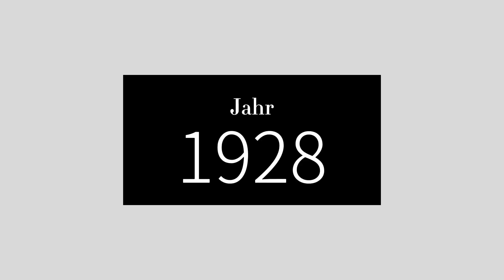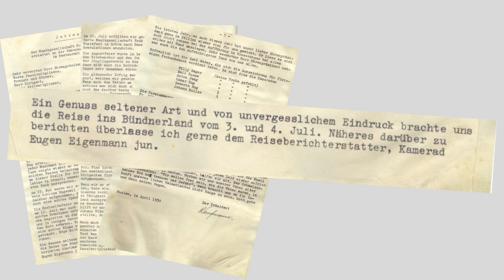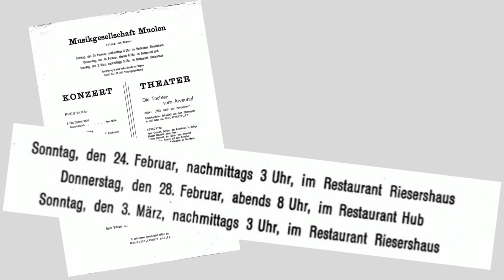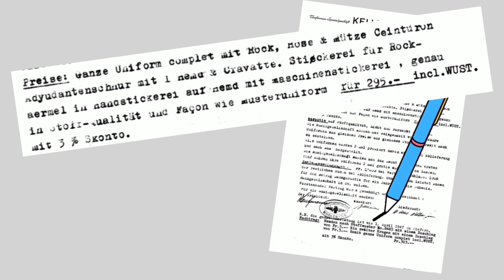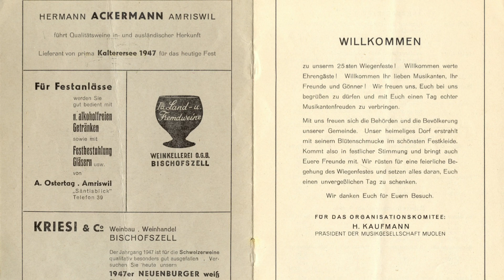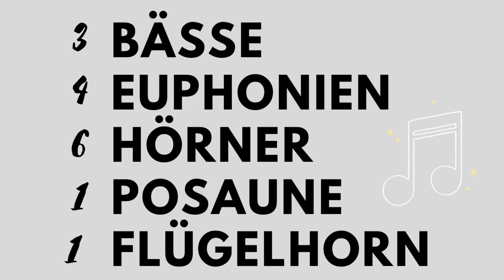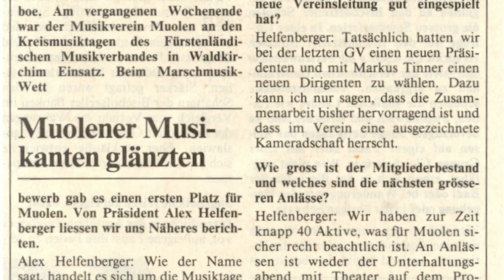MGM100 Film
Die Geschichte der MG Muolen. Kompakt erzählt, gespielt und bebildert in 15 min. Präsentiert anlässlich des MGM100-Fests 2023.